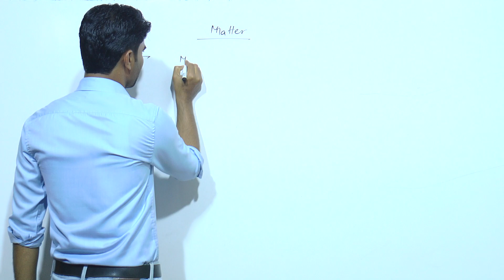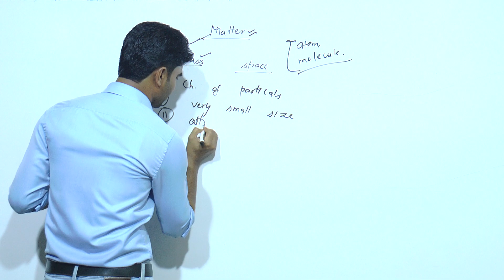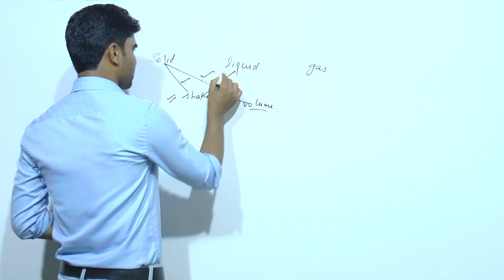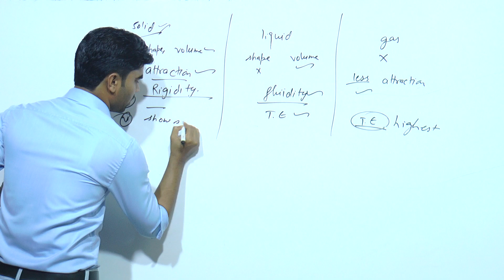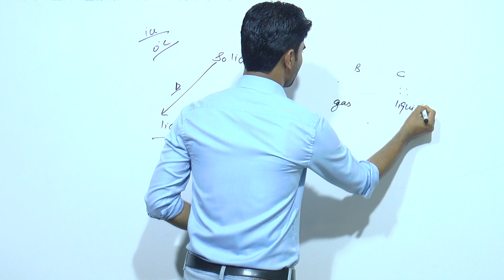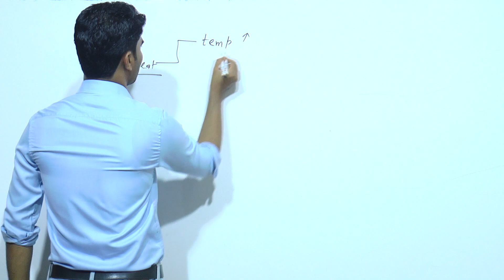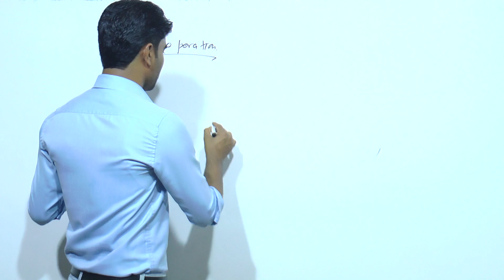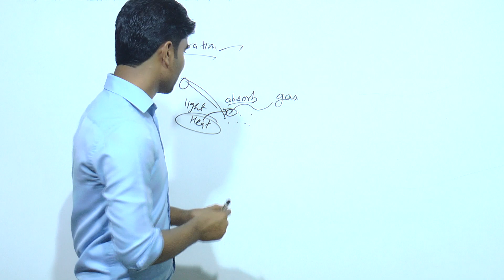Matter around us class 9th chapter 1st